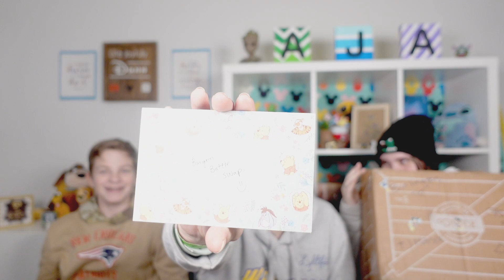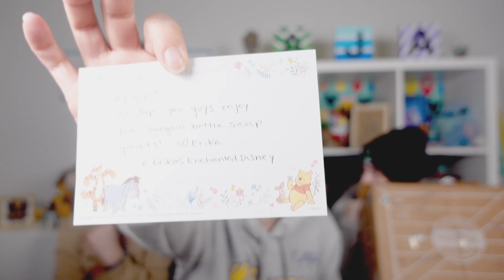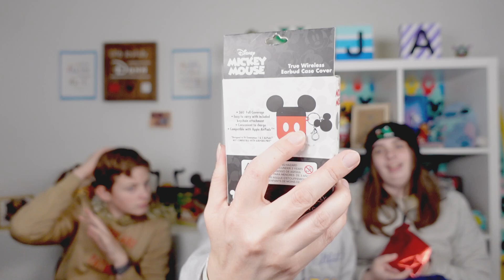LJD DISNEY BARGAIN BATTLE BOX SWAP 📦 | Erika sent us a great box! | Life Joyfully Dunn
It is time for another LJD Disney Bargain Battle! Are you ready to see who won the $70 gift card?

If you have a Disney centered YouTube channel and would like to join the next battle please read the details below and reach out on Instagram to lifejoyfullydunn!
**Next battle will be July 7, 2022**
Battle Details:
-Space is limited to 10 channels
-Budget: $50
-Purchase total must not exceed $5 over or under the budget (tax & shipping don't count towards total)
-Must be new with tags
-Must be officially licensed Disney merch
-Copies of receipts are required
-Original retail price must be shown via price tag, receipt, or screen shot
-Battle Breakdown sheet required
-Channel with largest percentage of savings wins the gift card
-DISCOUNTS NOT ALLOWED: Passholder, Credit Card, Cast member, Membership discounts of any kind
-DISCOUNTS ALLOWED:
Buy X get X (ONLY if all items are used for the battle)
Shop cash if items to earn the cash were also for the swap
-Each channel will contribute $10 towards the prize
-If requirements are not met you will be ineligible for the gift card

- Jenn 🌻
Living joyfully despite metastatic breast cancer.

Pylesville, MD 21132

MAGIC MAIL PROJECT INFO
If you would like to help with our Magic Mail Projects see below:

Our equipment for vlogging:
Lights we use for filming
Microphone we use
Tripod we use
Our background display unit